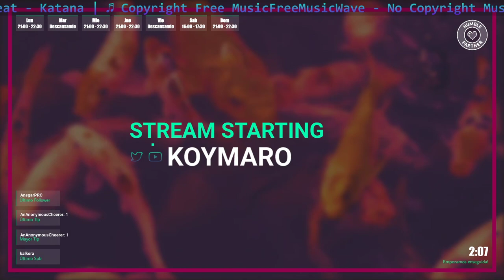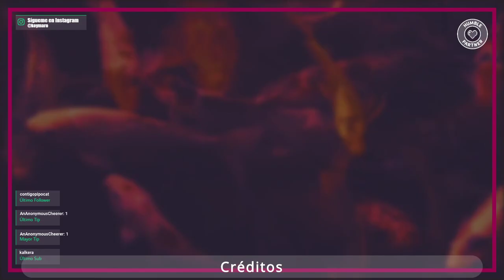ESP | The Long Dark | Ep.4, perseverancia